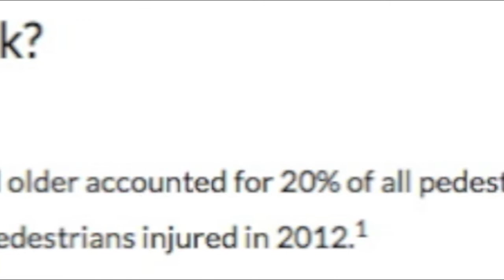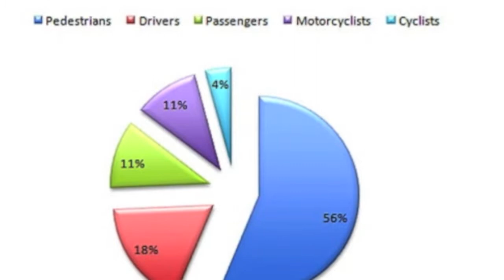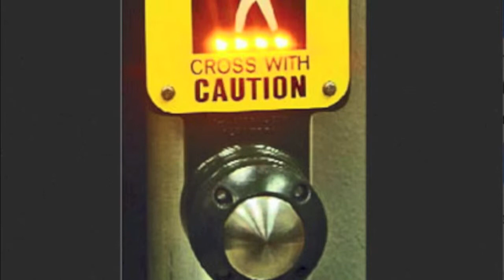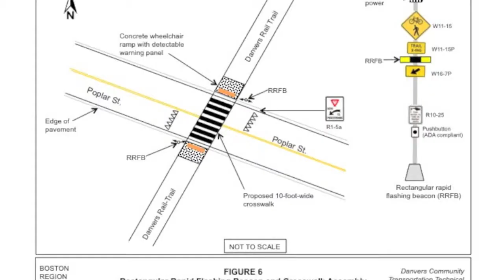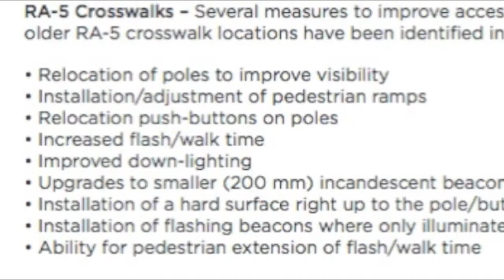CrosswalkTech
Information pitch for a new solution for pedestrian safety